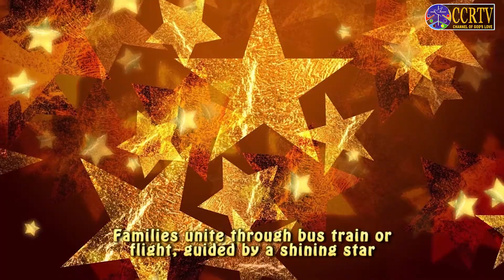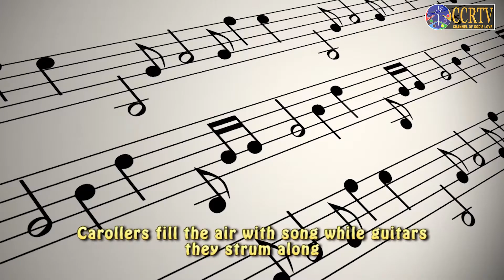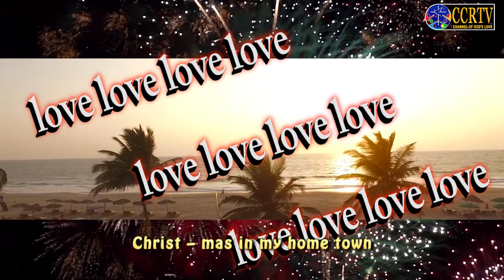Song - A Goan Christmas - Alfwold Silveira